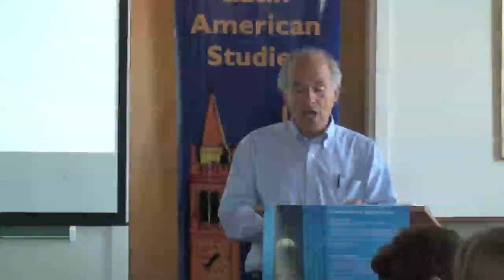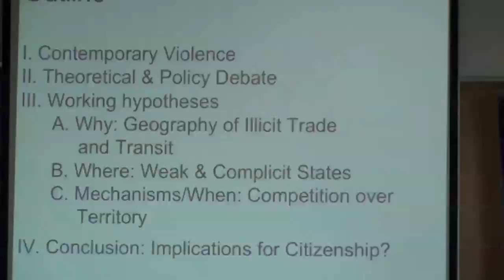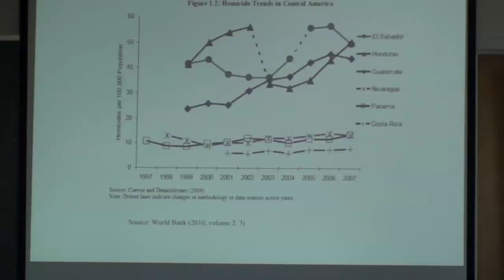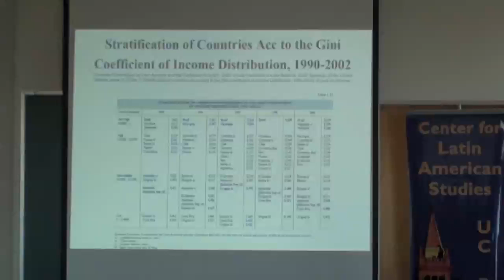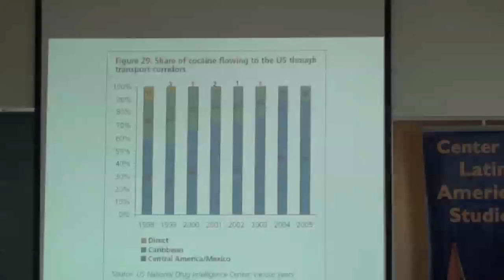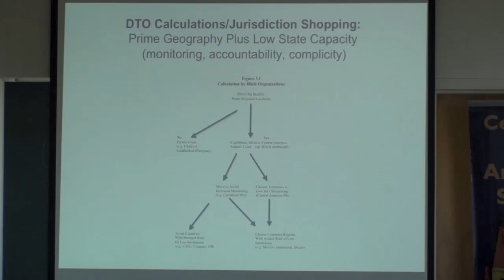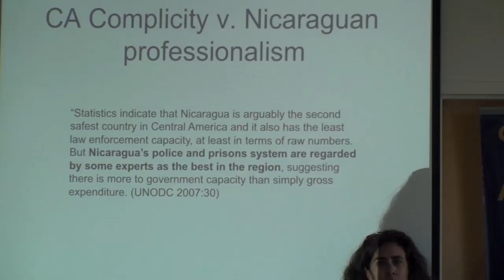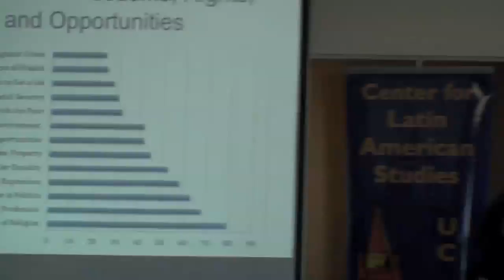Deborah Yashar, Violence in Latin America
Deborah Yashar
"Violence: The Illicit, the Complicit, and Competition in Contemporary Latin America"

Contemporary Latin America arguably suffers from some of the world's highest homicide rates. Despite transitions from authoritarian rule and the apparent decline in human rights abuses, violence remains a critical political and social issue. Yashar will analyze the temporality and geography of violence in contemporary Latin America. Based on ongoing research — including fieldwork, GSI mapping, and an original newspaper database — she will discuss the interaction between illicit economies, complicit states, and territorial competition.

Deborah Yashar is a professor of Politics and International Affairs at Princeton University and co-director of the Project on Democracy and Development. Her current research focuses on the contemporary rise in violent crime and the uneven record of Latin America's third wave democracies to provide public security and rule of law.